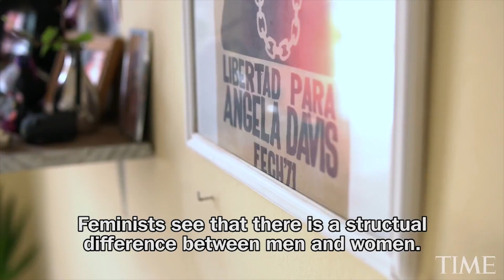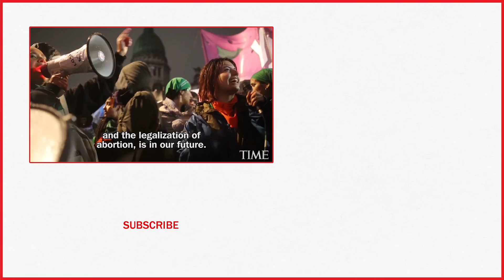Argentinian Lawyer Sabrina Cartabia On Feminism, Protesting & More | Next Generation Leaders | TIME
Argentinian lawyer Sabrina Cartabia opens up about her work with the women's rights moment and her hope for a better future.